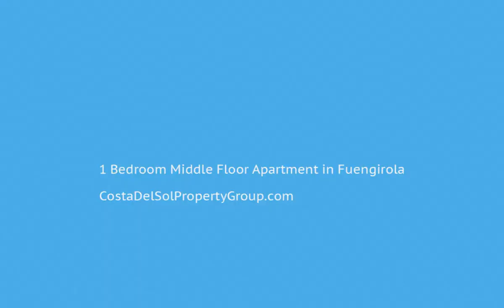1 Bedroom Middle Floor Apartment in Fuengirola, Costa Del Sol FOR SALE &euro; 139,900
1 Bedroom Middle Floor Apartment in Fuengirola, FOR SALE &euro; 139,900SPACIOUS APARTMENT COMPOSED BY A VERY LARGE ROOM (TWO COULD BE MADE), LIVING ROOM WITH OPEN KITCHEN, BATHROOM AND TWO TERRACES SEPARATED WITH ACCESSES FROM THE BEDROOM AND LIVING ROOM. SITUATED IN THE CENTER OF FUENGIROLA, BUT NOT THE LEISURE AND BARS, THE RESIDENTIAL, A STEP FROM THE BEACH AND ALL THE SERVICES THAT THE CITY PROVIDES. A GREAT INVESTMENT.Covered TerraceTown;Beachside;Close To Shops;Close To Sea To view and enquire about this property please